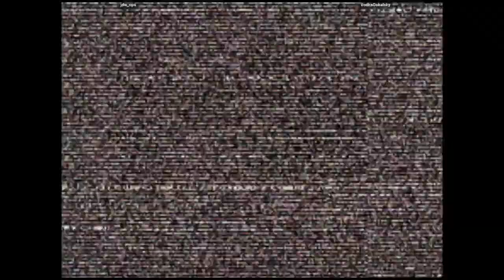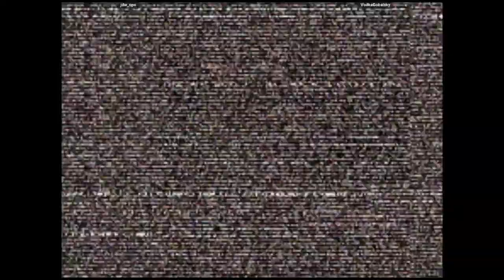CVS2 - jdw_ops VS VodkaGobalsky | 🇺🇸🇺🇸 Fightcade2